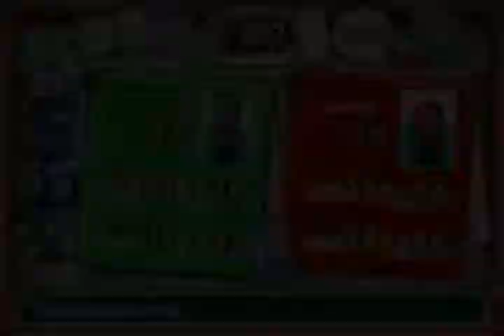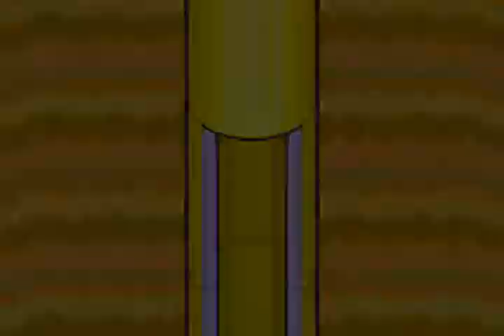Let's play Mario & Luigi Superstar Saga Part 34 A ship in the desert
That picture describes perfectly this game :D